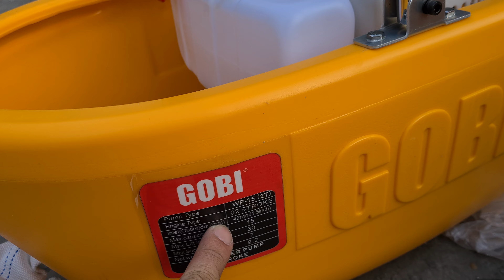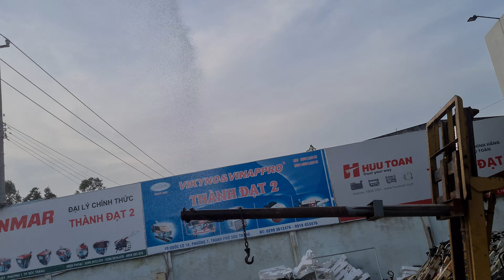thuyền bơm nước 2 thì siêu mạnh 0886356707